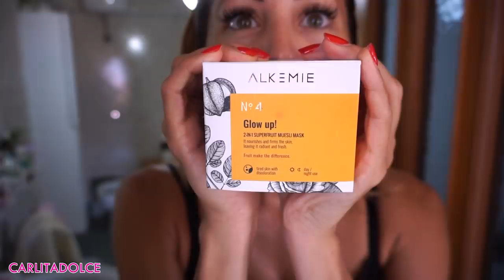SUMMER MORNING ROUTINE ❤☀👙 ESTATE 2018 | Carlitadolce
Ciao Family! ^_^
A grande richiesta ecco la mia MORNING ROUTINE SUMMER EDITION ci ho messo tantissimo per preparare questo video, spero vi piaccia, POLLICE IN SU AL VIDEO se vi è piaciuto e se vorreste anche la NIGHT ROUTINE LASCIATE UN LIKE AL VIDEO e scrivetemelo nei commenti 👍👍 😜 Seguitemi anche su instagram

Per ogni ordine superiore ai 99 euro omaggio felpa o maglia firmata Carlita nel pacco, più campioncini sempre per tutti. Scrivete nelle note omaggio maglia o felpa carlita